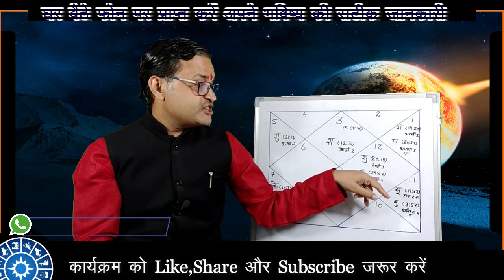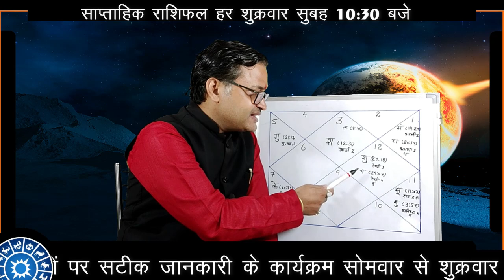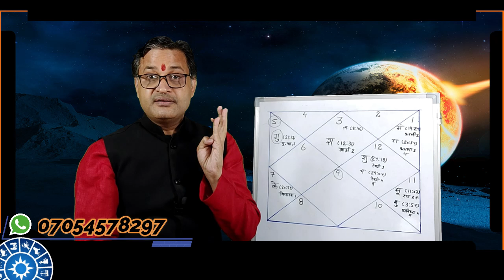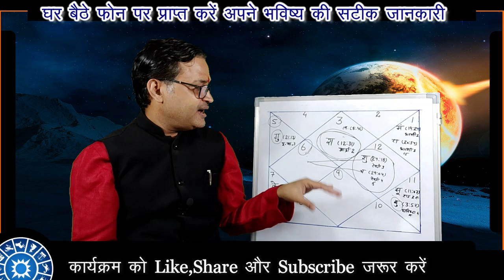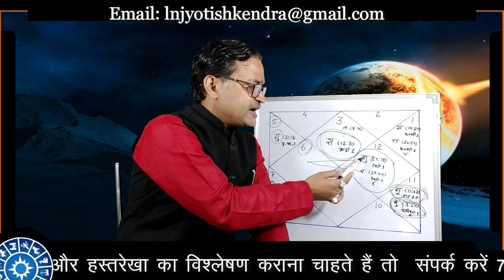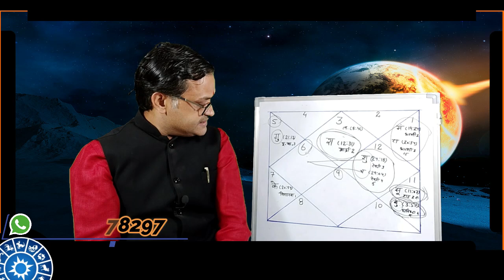ग्रहों का सम्बंध बनाता है राजयोग || ग्रहों का राशि परिवर्तन || Grahon se banne vale rajyog